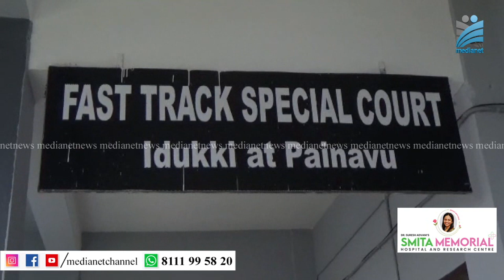6 വയസുകാരനെ കൊന്നു, സഹോദരിയെ പീഡിപ്പിച്ചു; കൊടും ക്രൂരത, പ്രതിക്ക് വധശിക്ഷ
ആനച്ചാല്‍ ആമകണ്ടത്ത് ഉറങ്ങിക്കിടന്ന ആറു വയസ്സുകാരനെ ചുറ്റിക കൊണ്ടു തലയ്ക്കടിച്ചു കൊലപ്പെടുത്തി സഹോദരിയെ പീഡിപ്പിച്ച കേസിലെ പ്രതിക്ക് വധശിക്ഷ. കുട്ടികളുടെ മാതൃസഹോദരീ ഭര്‍ത്താവിനെതിരെയാണ് വധശിക്ഷ വിധിച്ചത്. ഇടുക്കി അതിവേഗ പോക്സോ കോടതിയാണ് വിധി പ്രഖ്യാപിച്ചത്. 2021 ഒക്ടോബര്‍ 3ന് പുലര്‍ച്ചെ 3 മണിക്കായിരുന്നു സംഭവം. കുടുംബ വഴക്കിനെ തുടര്‍ന്നായിരുന്നു അക്രമം.